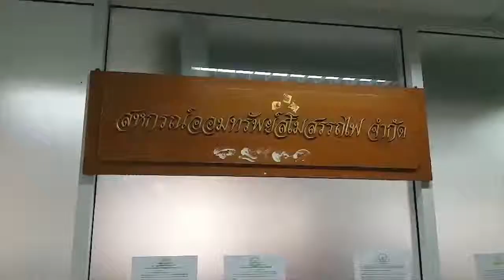เกาะสถานการณ์ 18.30 น.